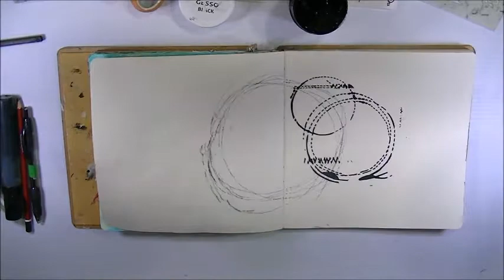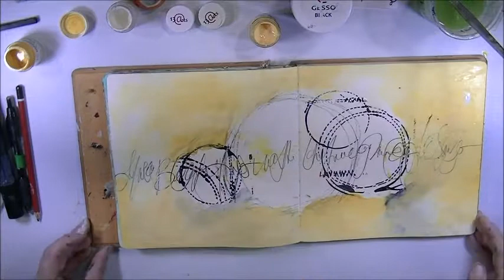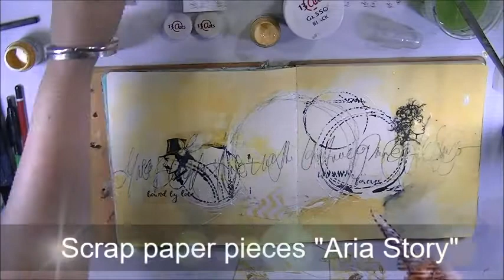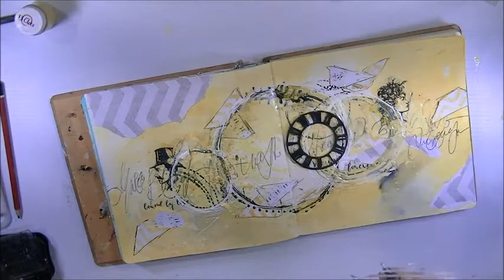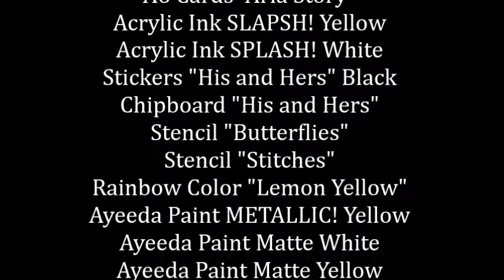Artsy Art Journal Page For 13@rts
A lemon yellow Art Journal page using the gorgeous 13@rts products featuring both "Aria Story" and "His and Hers" collections.